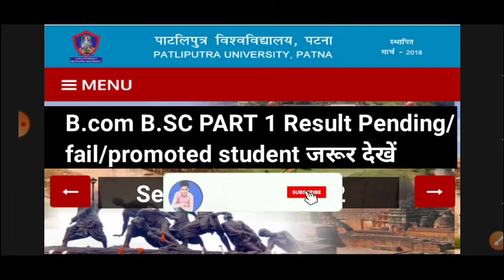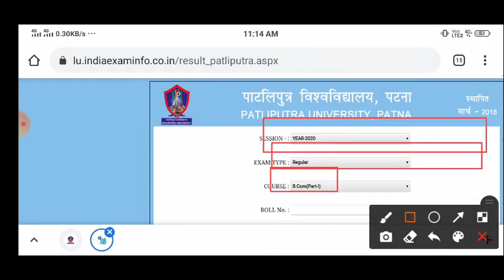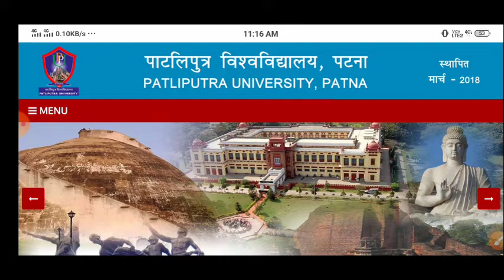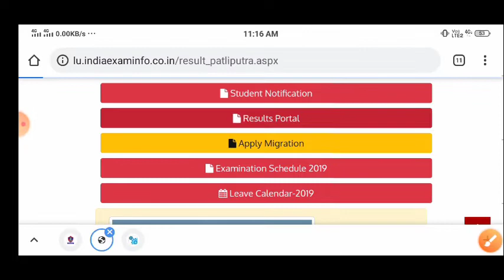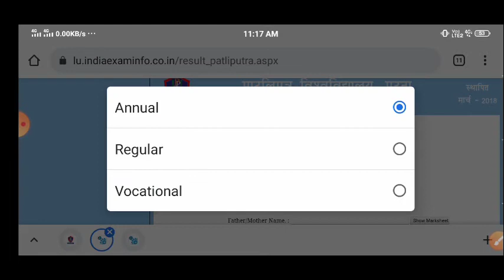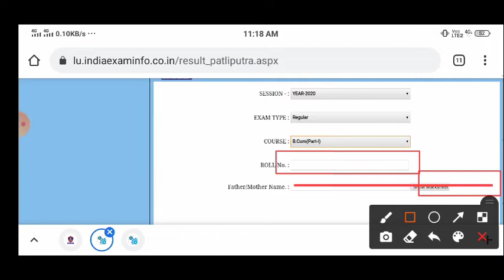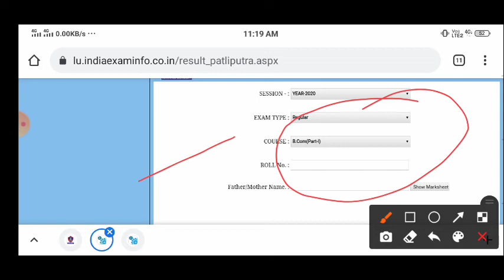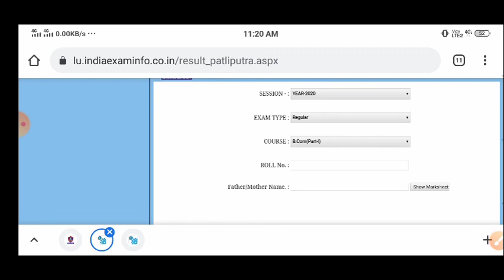Patliputra University bcom/bsc part 1 pending result 2019-2022 | ppu ug part 1 fail/promoted result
Tags-

Patliputra University UG part 1 pending result 2021,
Patliputra University BSc BCom part 1 pending result 2021,
Patliputra University  BSc BCom part 1 promoted result 2021,
Patliputra University BSc BCom part 1 fail student result,
Patliputra university bcom part 1 pending result 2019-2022,
Ppu b.sc part 1 fail student 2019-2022,
Ppu b.com part 1 fail  student 209-2022,
पाटलिपुत्र विश्वविद्यालय भाग-1 पेंडिंग रिजल्ट स्टूडेंट परेशान,
पाटलिपुत्र विश्वविद्यालय भाग-1 रिजल्ट में गड़बड़ी,
पाटलिपुत्र यूनिवर्सिटी भाग-1 रिजल्ट में बहुत बड़ा बदलाव,